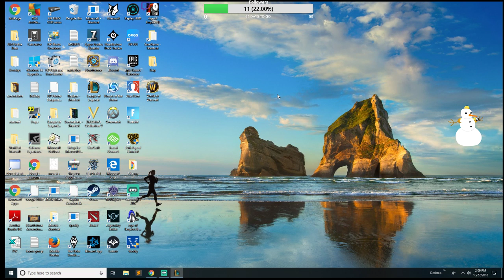LoL Warwick Dominates 1v9 Jungle vs. Teemo S!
LoL Warwick Dominates Jungle vs. Teemo S!